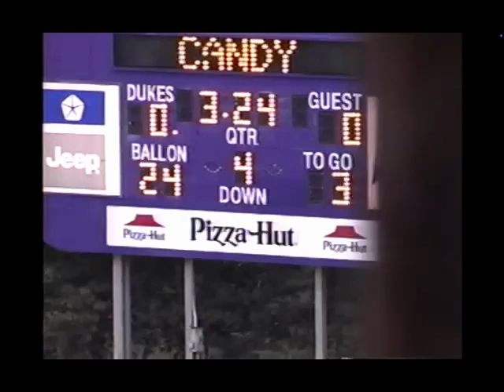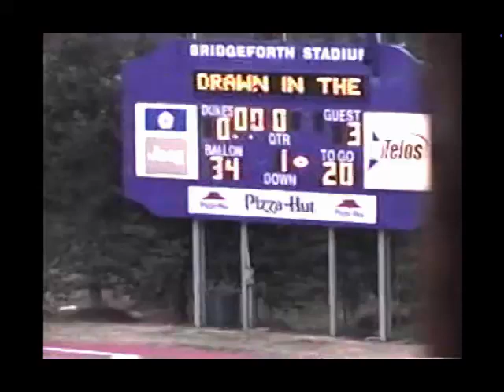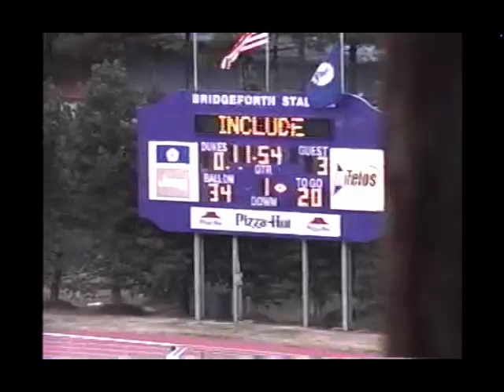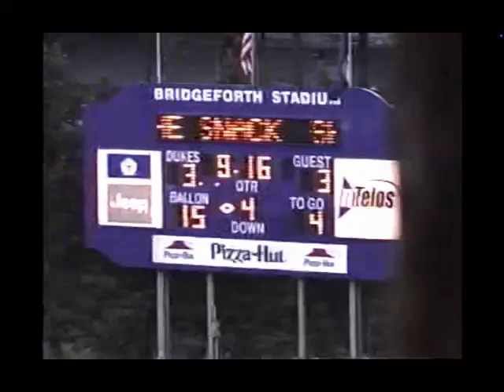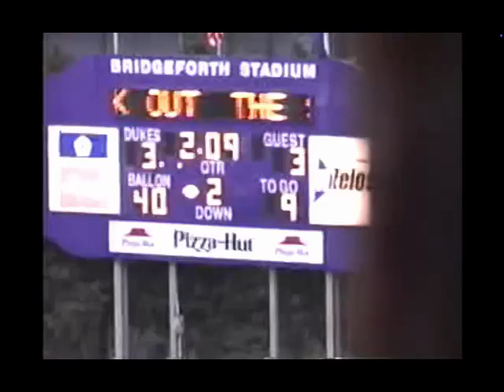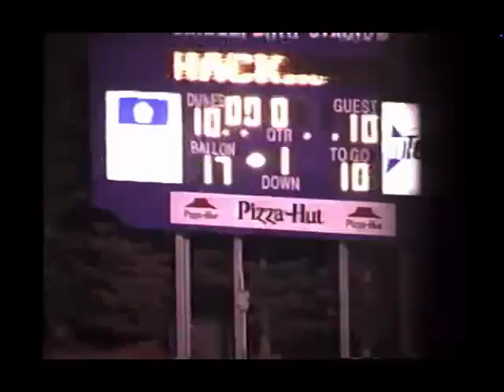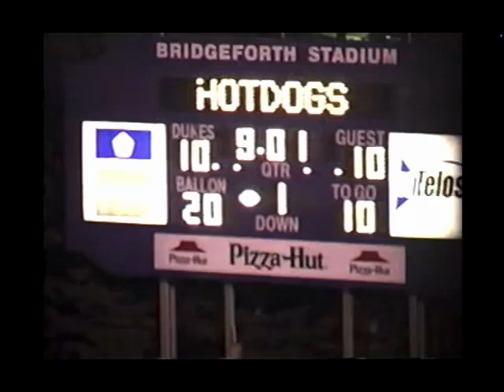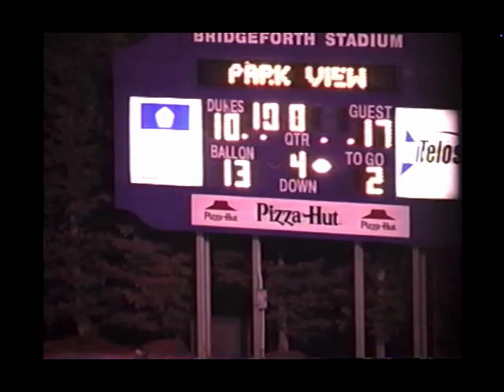2000 Game 14: Salem vs. Park-View Sterling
Salem 17 - Park-View Sterling 10

All game films have no commentary and are in Standard Definition. If there is a demand for better quality, I will look into getting a 4k upscale. The original games were recorded on VHS and I recorded them on DVD. There are imperfections and some plays may be missing due to the VHS issues.